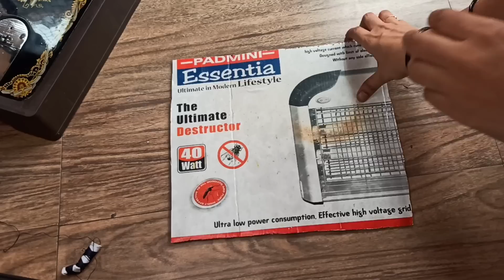बिना अलमारी के भी आप बहुत सारे कपड़े रख सकते हो अब अलमारी का झंझट हमेशा के लिए खत्म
यूट्यूब में फास्ट टाइम किचन का कुछ अनोखा टिप्स अब तो बचेगा ग्रहस्ती का खूब सारा पैसा || kitchen tips
अब से किचन का हर काम होगा परफेक्टली जिससे आप बनेंगे स्मार्ट होम मेकर || kitchen tips